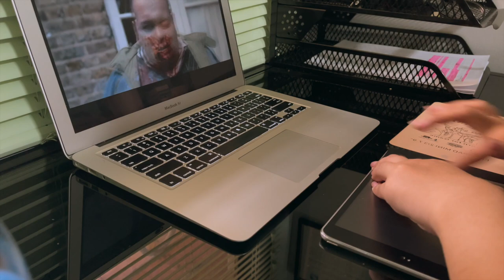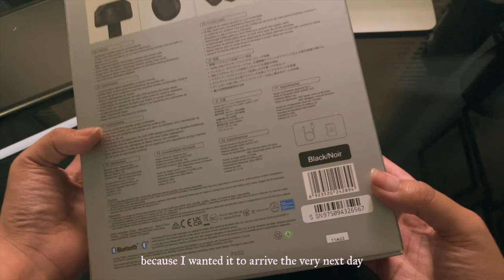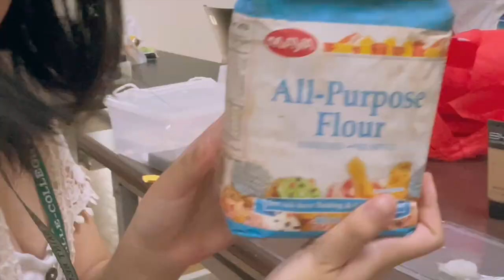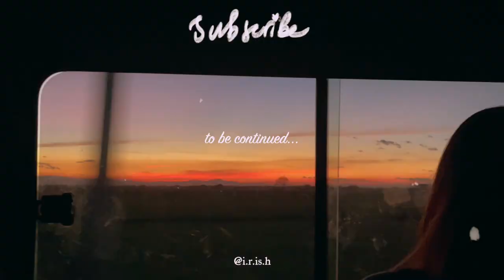slice of life 💌 | edifier headphones w820nb unboxing, uni diaries [ Ep No. 7 ]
♡ Open Me ♡

Hi!!
I'm back with another days in my life as a theatre arts student, hope you liked the video and the unboxing of my favorite headphones, stay tuned as I will be posting another vlog next week...

— Iris

socials ♡

— what do you study? → i'm a theater arts major from csb ^_^
— how old are you? → 21… turning 22 on june (gemini rulez)
— what laptop do you use? → 2017 13” macbook air
— what do you use to film/edit? → iPhone 12 pro max; SJCAM SJ4000 & final cut pro

music ♡

— New Jeans
— Soft Piano aesthetic

About Me ♡

Hi I’m Iris a 21-year-old college theater arts student just wanting to share my journey through life, this is my way of being more productive and recording memories that I can look back on.

My Friends ♡

"𝘗𝘦𝘳𝘩𝘢𝘱𝘴 𝘺𝘰𝘶 𝘸𝘦𝘳𝘦 𝘣𝘰𝘳𝘯 𝘧𝘰𝘳 𝘴𝘶𝘤𝘩 𝘢 𝘵𝘪𝘮𝘦 𝘢𝘴 𝘵𝘩𝘪𝘴.."

𝘌𝘴𝘵𝘩𝘦𝘳 4:14

╰┈➤  subcount: 36